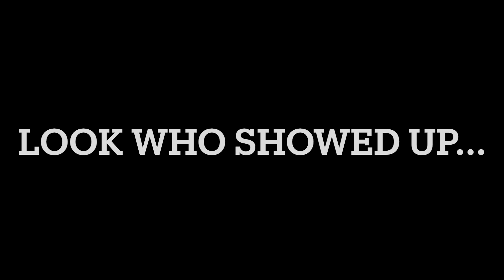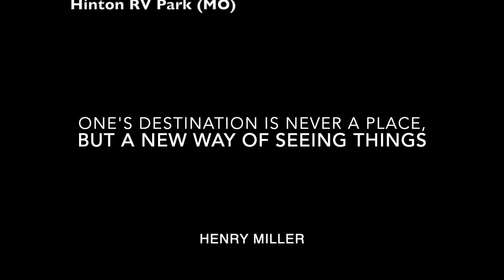Porter's Pilgrimage - Season 3 Review - 2023 - 2024 S3E3 (1080p)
Join Chris and I as we look back over Season 3 of the Pilgrimage -- from Wyoming in August 2023 to South Carolina and West again through Texas, Colorado, Utah, Idaho, and Wyoming! It's amazing to look back and see how far we've gone in just one year, and even better, to take a look at the blessings calling us home this Fall.

If you have family or friends who might be contemplating full time RVing but still have some doubt, please send them our link. HELP US TO SHARE THE WORD - this journey is amazing!

Chris and Jody

Music from Uppbeat (free for Creators!)
@adams/easy-morning